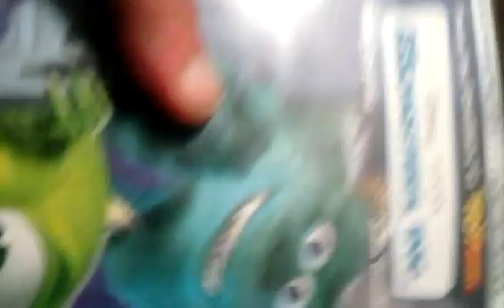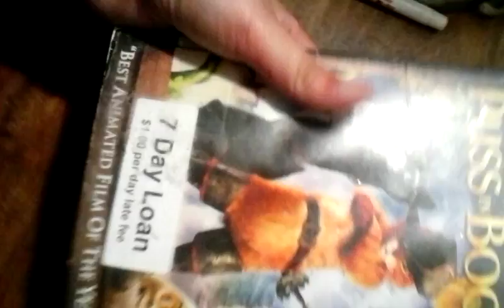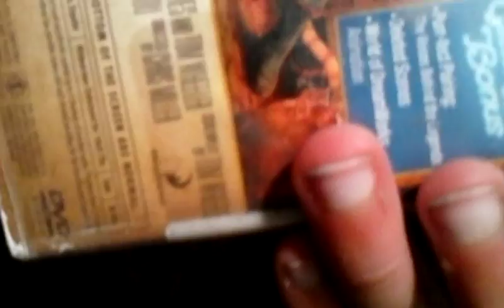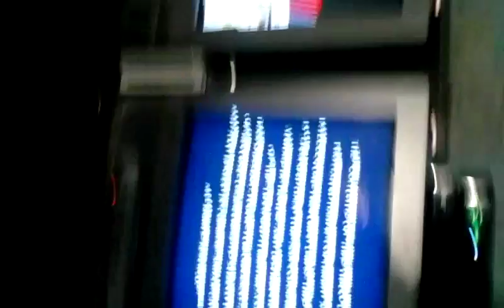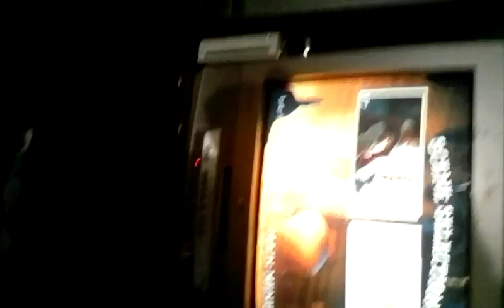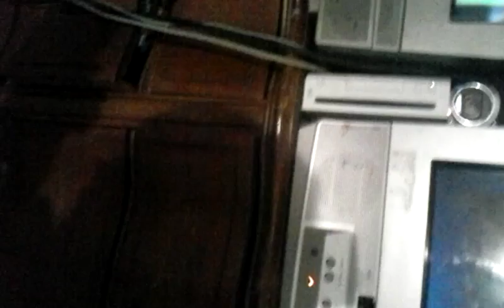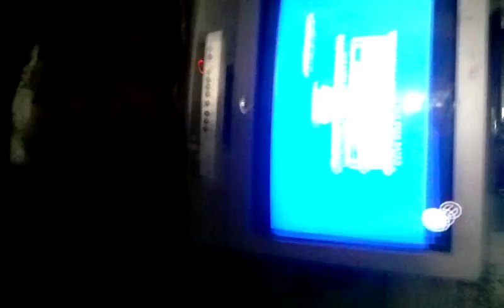Ethan Lee dvd(1)